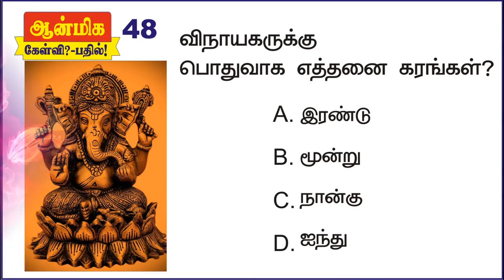48 Question - Answer / கேள்வி - பதில்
ஆன்மிக கேள்வி பதில் நிகழ்ச்சி - சரியாக பதில் அளிக்கும்   நபர்களுக்கு சிறப்பு பரிசு அளிக்கப்படும்.